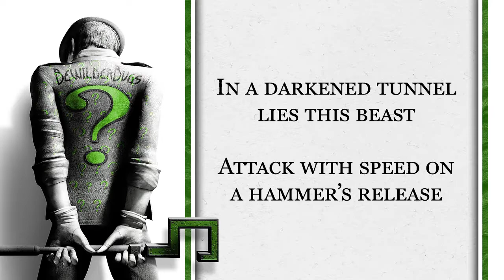Riddle Me This #51